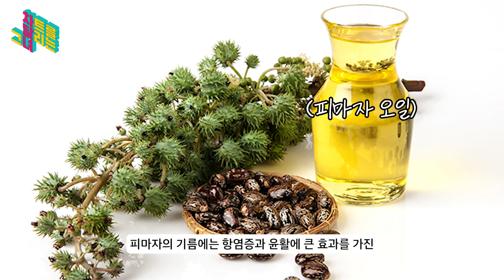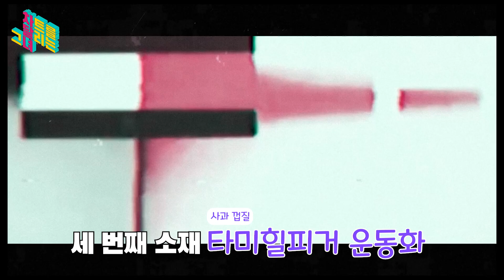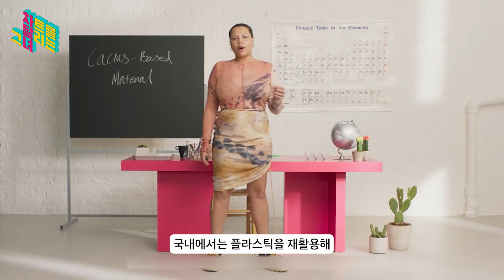에르메스 가방에 웬 버섯이? 상상도 못 한 신박한 친환경 소재 BEST 4 l 현대트랜시스 피마자씨 오일 폼패드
발랄한 최시은 아나운서와 함께 신박한 차트를 달려보는 ‘차트를 달리는 그녀’!

오늘의 주제는 ‘상상도 못한 신박한 친환경 소재’ BEST 4!

명품의 대명사 에르메스가 가죽 대신 사용한 소재와
사과로 만든 운동화를 선보인 타미힐피거,
그리고 따끔할 것 같은 선인장으로도 옷을 만들어낸   H&M!

여기에 화학 물질을 획기적으로 줄여 우리 몸에 닿는 자동차 시트를 친환경에 한 발 짝 더 가깝게 만든 현대트랜시스의 피마자 오일 폼패드까지!

건강한 지구와 인류를 위한 노력의 결과로 탄생한 제품들이 엄청 다양하네요!

앞으로도 궁금한 차트가 있다면,
직접 발견하시거나 신기했던 다른 친환경 소재들이 있다면 댓글 마구마구 달아주세요!

그럼 오늘의 차트를 달리는 그녀! 지금 시작합니다!

0:00 [오프닝]
0:39 [첫 번째] 에르메스 버섯 백
2:14 [두 번째] 현대트랜시스 피마자씨 오일 폼패드
3:21 [세 번째] 타미힐피거 애플 스니커즈
4:15 [네 번째] H&M 선인장 티셔츠
5:55 [클로징]
6:26 [쿠키영상]
6:34 최시은 아나운서 잔망미 보고가세요...

※ 본 촬영은 코로나19 확산 방지를 위해
   체온 측정, 손 소독, 마스크 착용 등을 지키며 촬영을 하였습니다.

본 영상에 등장하는 인물에 대하여 비방성 게시물을 작성, 배포, 전시하는 경우,
관련 법에 의거 민・형사상 책임을 질 수 있습니다.
또한 기업 이미지, 명예를 훼손하거나 욕설 등 상호 비방하는 댓글은